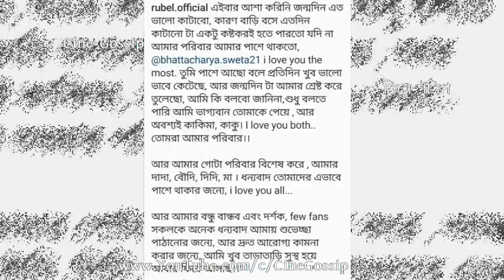শ্বেতাকে পেয়ে 'ভাগ্যবান', জন্মদিনে অকপট Rubel Das |Birthday Celebration | Sweta |Neem Phooler Madhu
Rubel Das Birthday Celebration (2023) Sweta Bhattacharya celebrating Rubel Das Birthday with family. Neem Phooler Madhu actor Rubel Das celebrating his Birthday with girlfriend Sweta Bhattacharya & family. Watch how Neem Phooler Madhu actor Rubel Das celebrated his Birthday at home with family, Sasur-Sasuri & would-be wife Sweta Bhattacharya. Nim Fuler Modhu actor Rubel Das special message for his girlfriend Sweta Bhattacharya on Birthday. Watch what Sweta Bhattacharya did on her boyfriend Rubel Das Birthday (2023).

আমি ভাগ্যবান তোমাকে পেয়ে: জন্মদিনে প্রেমিকা শ্বেতা ভট্টাচার্য্য সম্পর্কে অকপট রুবেল দাস ! দেখুন নিম ফুলের মধু অভিনেতা রুবেলের জন্মদিন সেলিব্রেশন কেমন হলো